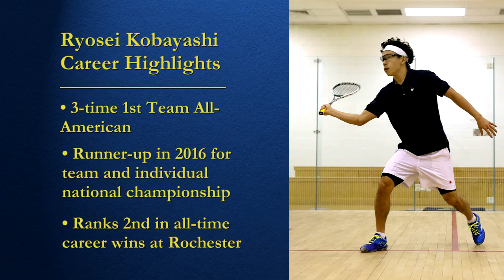Ryosei Kobayashi Wins the "Heisman Trophy" of College Squash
In 2014, Ryosei Kobayashi '17 was in the midst of his first season on the University of Rochester's squash team. On his way to being named a 1st Team All-American that year, our cameras caught a particularly dramatic come-from-behind victory against rival Princeton's #2 player, helping to tip the match to Rochester in a 6-3 win.

Now in his senior year, Kobayashi has been named the winner of the 2017 College Squash Association Skillman Award, the top individual prize given out to a player. For a squash player, it's about the equivalent of winning a Heisman Trophy.

In honor of that achievement, we take a look back at that 2014 season, where it all started.